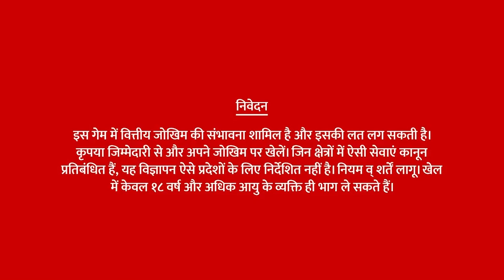Shubham Gaur - Post Match Rant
Drama king nahi, fantasy cricket king bano! Howzat par apni team banao aur khelo apna first game bilkul free, Rs. 3,000 tak ka welcome bonus, aur kahin sare fayde 🤩🥳